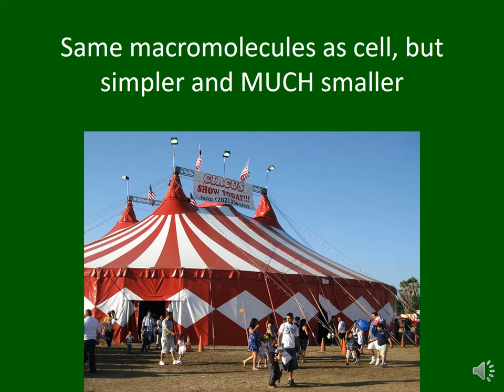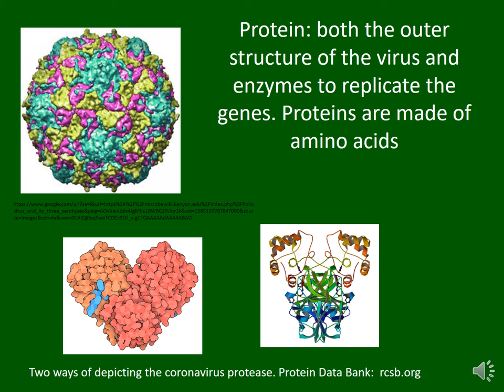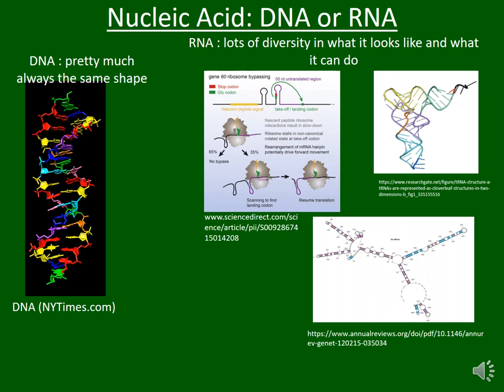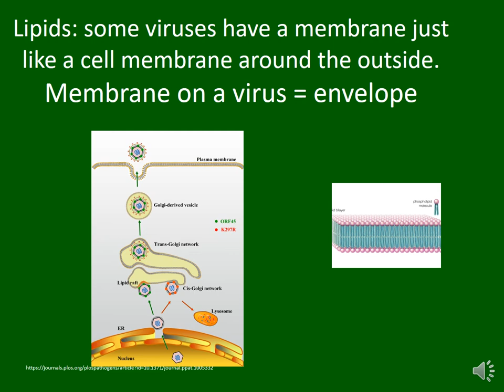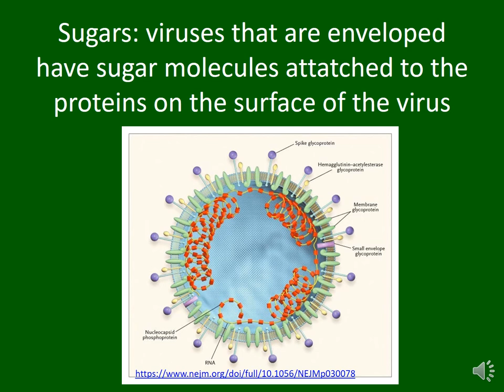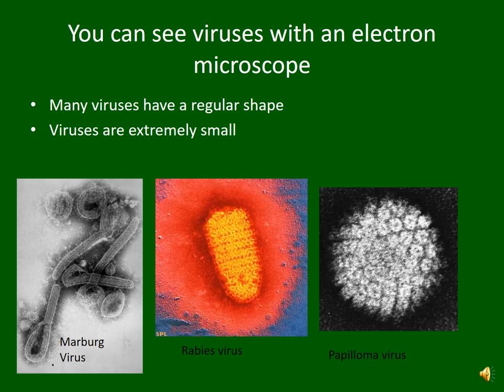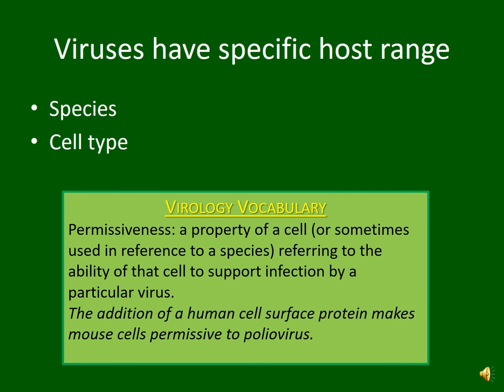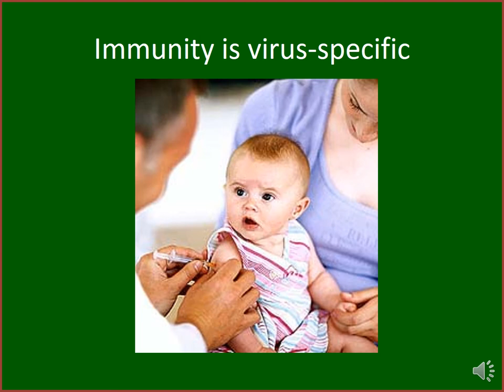1 3 what are viruses made of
Description of the macromolecules found in viruses. Pitched for high school or intro college course.